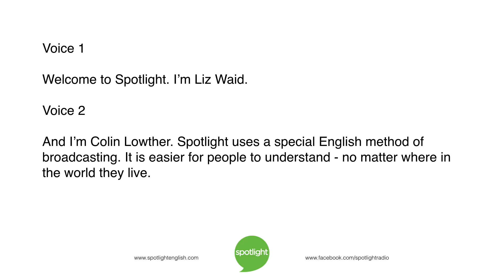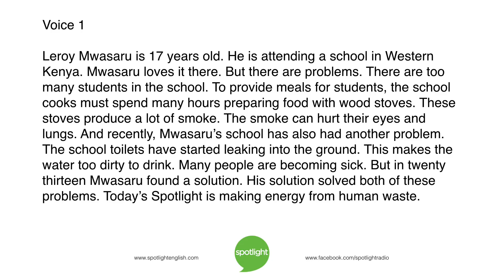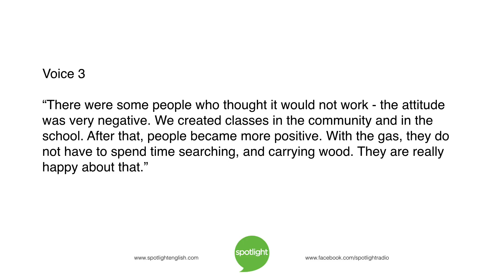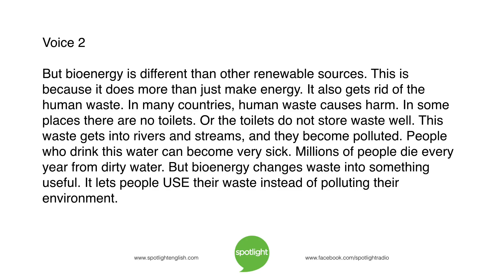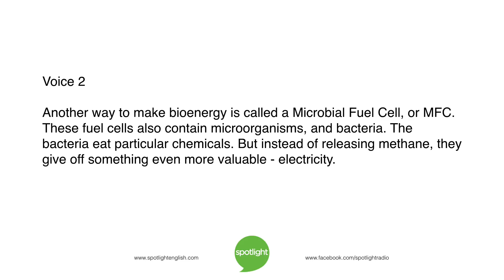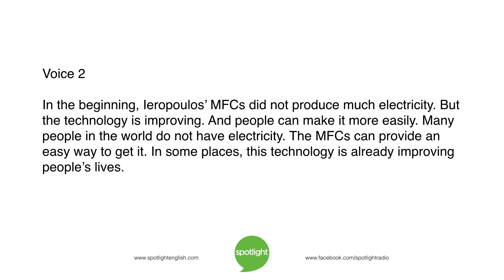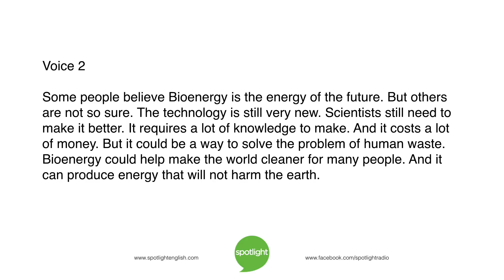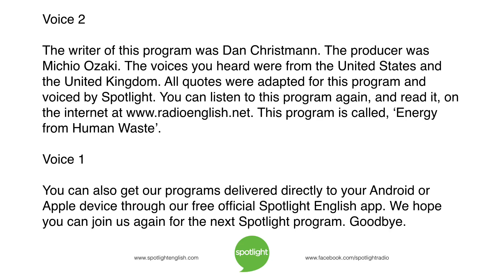Energy from Human Waste | practice English with Spotlight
Where does your energy come from? Liz Waid and Colin Lowther tell about a clean way to get energy – bioenergy.